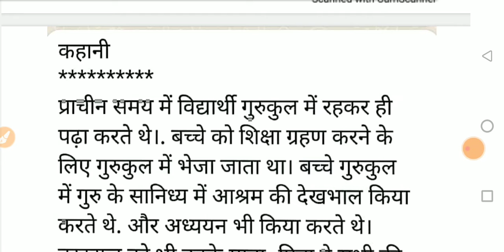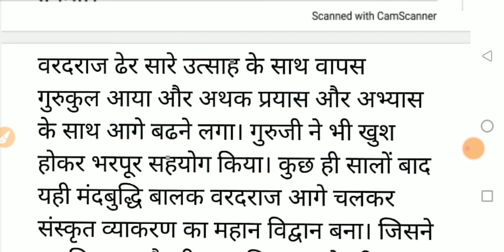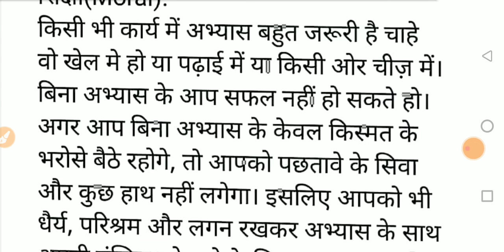हिन्दी कहानी- अभ्यास का फल | hindi kahani - abhyas ka fal | वरदराज कैंसे बने विद्वान